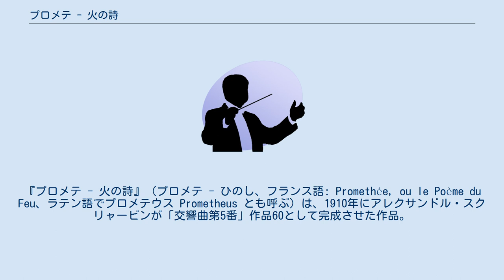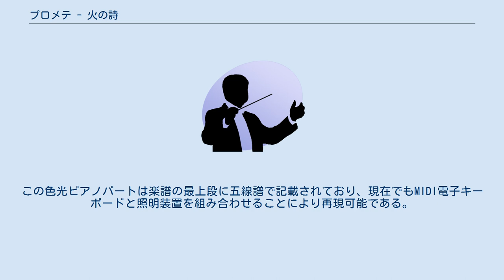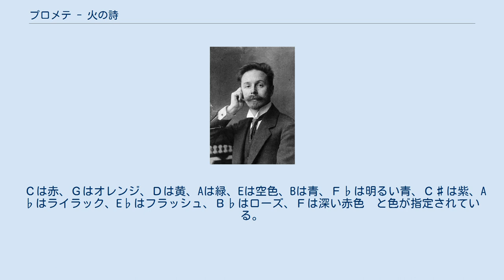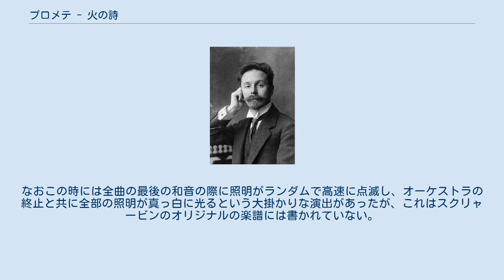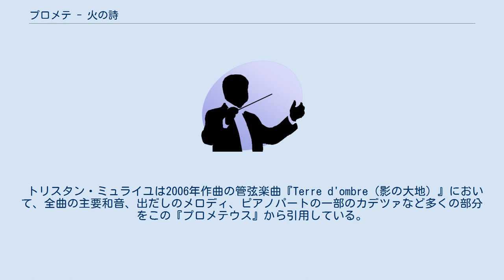プロメテ - 火の詩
『プロメテ - 火の詩』（プロメテ - ひのし、フランス語: Promethée, ou le Poème du Feu、ラテン語でプロメテウス Prometheus とも呼ぶ）は、1910年にアレクサンドル・スクリャービンが「交響曲第5番」作品60として完成させた作品。
スクリャービンの最後の交響曲。
タイトルは日本語の響きと意訳の習慣から『炎』または『焔』（ほのお flamme）の文字が良く好まれるが、正確には『火（feu）の詩』である。
 ハープとオルガンを伴う大編成のオーケストラと、ヴォカリーズによる混声合唱およびピアノ独奏のために作曲されており、実質的には単一楽章によるピアノ協奏曲である。
プロメテウス神話を描写するというよりも、人類に天界から火（叡智の象徴）を授けた英雄として、音楽を通じてプロメテウスを崇め奉る作品である。
 スクリャービンの神秘和音 いわゆる「スクリャービン後期」の作品の常として、無調できわめて不協和である。
神秘和音を軸に作曲されているが、終止和音はスクリャービン好みの、嬰ヘ長調の主和音によっている。
自由に変形したソナタ形式によって構成されている。
 初演では、スクリャービンのために開発され、様々な色彩とその組み合わせの照明を鍵盤によって操作できる色光ピアノが使われる予定であったが、故障が起きて利用することができなかった。
その後も演奏で色光ピアノが使われたことは滅多にない。
この色光ピアノパートは楽譜の最上段に五線譜で記載されており、現在でもMIDI電子キーボードと照明装置を組み合わせることにより再現可能である。
 Ｃは赤、Ｇはオレンジ、Ｄは黄、Aは緑、Eは空色、Bは青、Ｆ♭は明るい青、Ｃ♯は紫、A♭はライラック、E♭はフラッシュ、Ｂ♭はローズ、Ｆは深い赤色　と色が指定されている。
 アルゲリッチがアバド指揮のベルリン・フィルハーモニー管弦楽団と共演した収録では、雰囲気と情緒をかもし出すために、プロジェクタによって舞台上にさまざまな色光を投影したが、これがスクリャービンの意図を忠実に再現した演出といえるかどうかは問題がある。
2006年2月にはウラディーミル・アシュケナージ指揮NHK交響楽団も同様の上演を行っている。
 『題名のない音楽会』の司会が羽田健太郎に代わった直後の2000年4月には、曲の一部を省略したものの、MIDIキーボード処理による複数の照明と連動して色光ピアノを再現した演奏会が放送され、羽田自身がピアノを担当した。
照明は観客に向かって舞台正面に置かれていた。
なおこの時には全曲の最後の和音の際に照明がランダムで高速に点滅し、オーケストラの終止と共に全部の照明が真っ白に光るという大掛かりな演出があったが、これはスクリャービンのオリジナルの楽譜には書かれていない。
 ピッコロ 1（フルート持ち替え）、フルート 3、オーボエ 3、イングリッシュホルン 1、クラリネット（B♭管）3、バスクラリネット 1、ファゴット 3、コントラファゴット 1、ホルン 8、トランペット 5、トロンボーン 3、バスチューバ 1、ティンパニ、トライアングル、シンバル、バスドラム、タムタム、鐘、グロッケンシュピール、チェレスタ、ハープ 2、オルガン（またはハーモニウム、ピアノ、弦五部（第1ヴァイオリン、第2ヴァイオリン、ヴィオラ、チェロ、コントラバス）、混声四部合唱、色光ピアノ スクリャービン本人はこの曲のリハーサルにおいて、「神秘和音中の第11倍音（基音の増4度上）は低めに演奏されるべきだ」と述べている。
第11倍音は平均律上の増4度よりも約四分音低い（微分音を参照）。
同様に第7倍音も平均律上の短7度より約六分音低く、オーケストラ上では音程の取り方をそのように配慮した方が、自然倍音上で共鳴することにより良く響いて聴こえる。
 トリスタン・ミュライユは2006年作曲の管弦楽曲『Terre d'ombre（影の大地）』において、全曲の主要和音、出だしのメロディ、ピアノパートの一部のカデツァなど多くの部分をこの『プロメテウス』から引用している。
 形態の類似する作品に などがある。